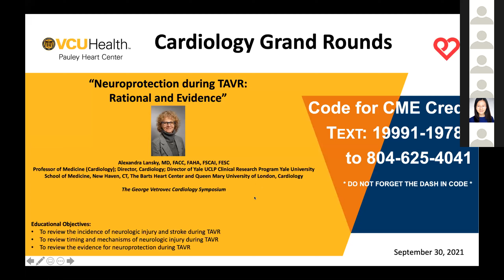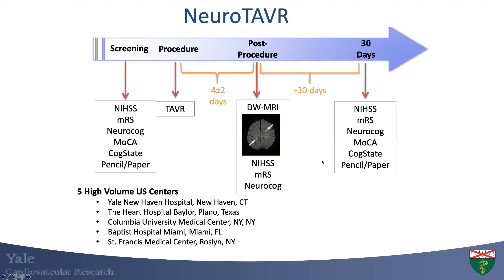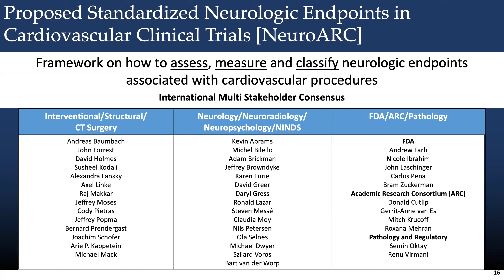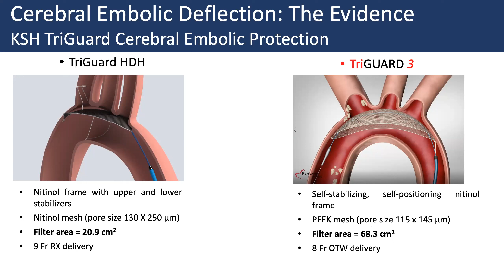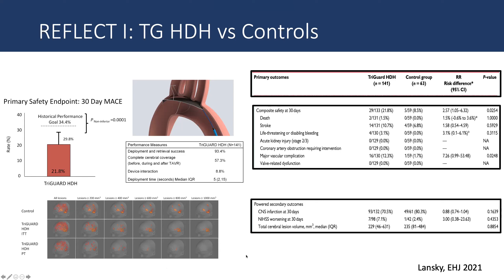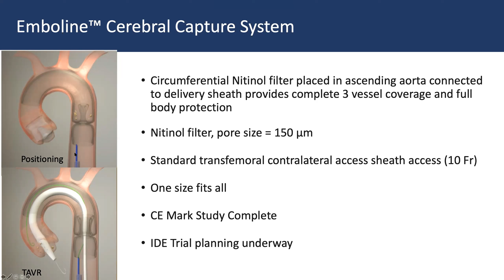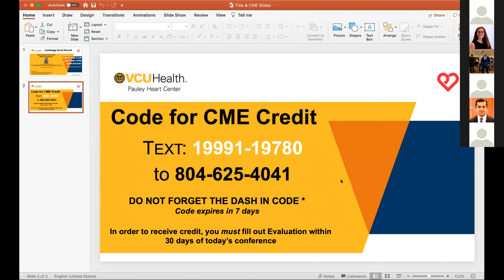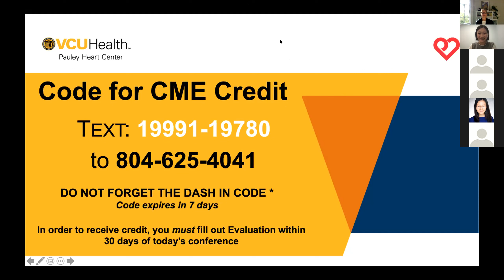Neuroprotection during TAVR: Rational and Evidence with Alexandra Lansky, MD.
Neuroprotection during TAVR: Rational and Evidence

Presented by: Alexandra Lansky, MD, FACC, FAHA, FSCAI, FESC

Professor of Medicine (Cardiology); Director, Cardiology; Director of Yale UCLP Clinical Research Program Yale University School of Medicine, New Haven, CT, The Barts Heart Center and Queen Mary University of London, Cardiology